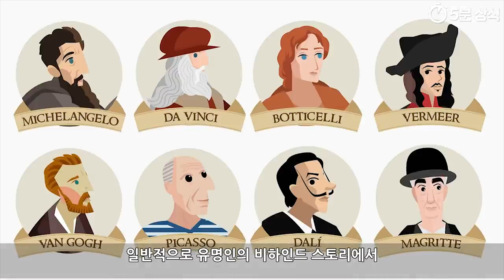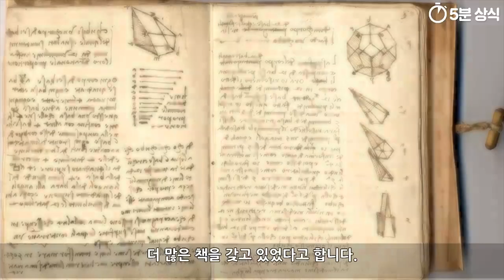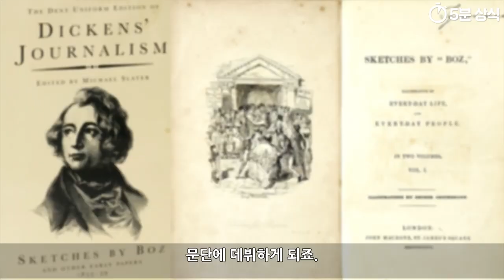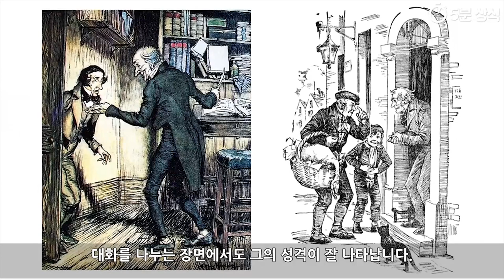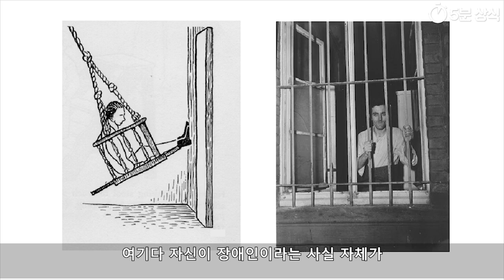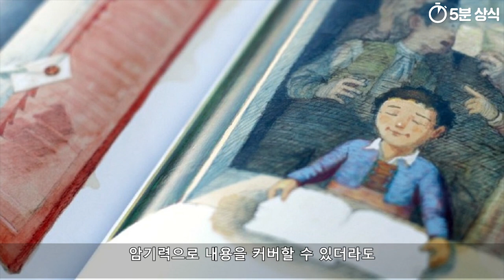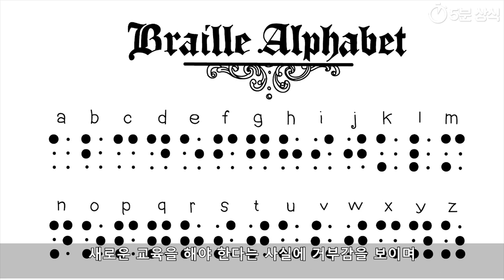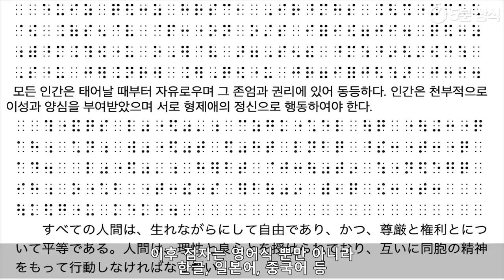(토막상식) 레오나르도 다빈치 , 찰스디킨스 , 루이 브라유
레오나르도 다빈치
찰스디킨스
루이 브라유

Audionautix의 Your Intro에는 크리에이티브 커먼즈 저작자 표시 4.0 라이선스가 적용됩니다.